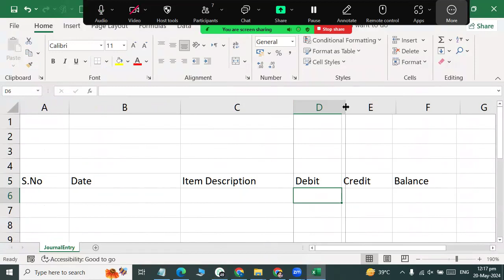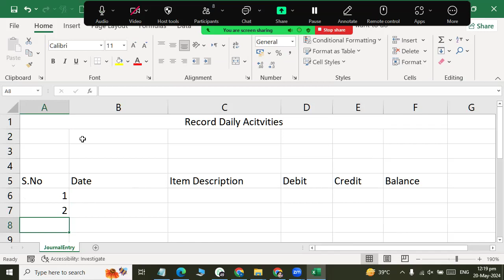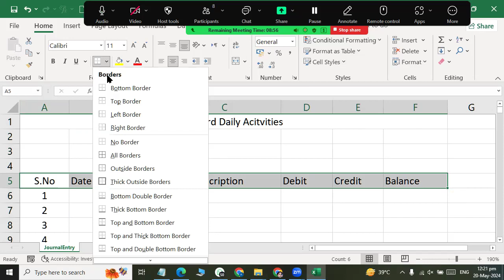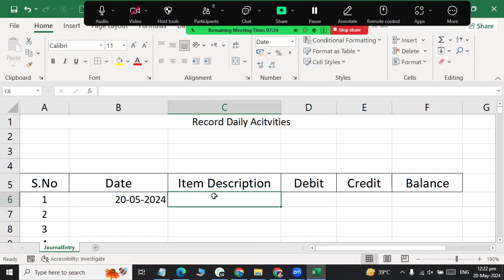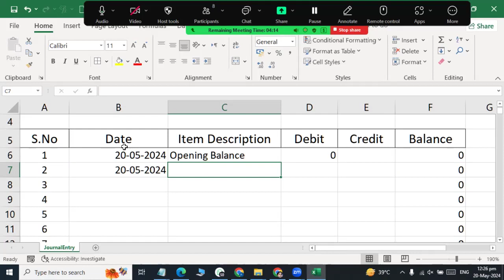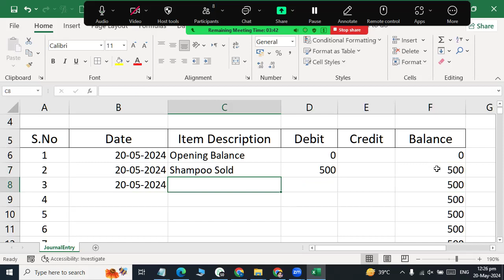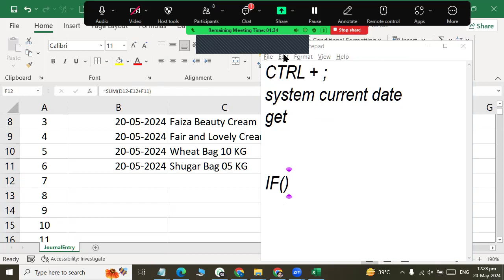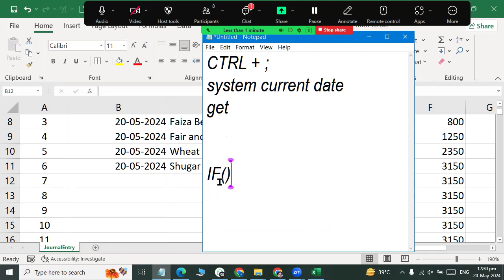Ms Excel How to Create Customer Ledger Part 01